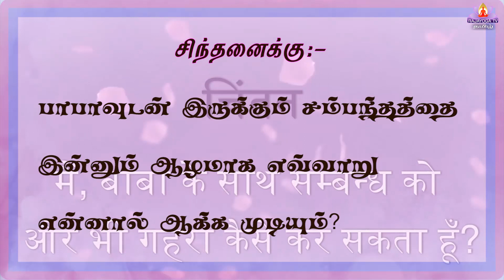Ep-23 Legend Of Divine Souls | Dadi Gulzar Ji | 23 Jan 21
Rajashthan.

Dear Divine Family As Per your complaint regarding advertisement in Rajayoga Tv Tamil. As due to cover up the expenses and not getting up financial support. because of that we have to run the advertisement to cover up some expenses. it is our request to Divine family viewers if they can help out for the financial expenses so we can stop the advertisement.